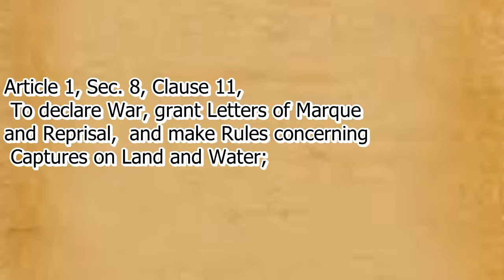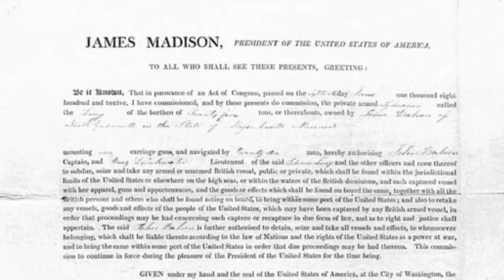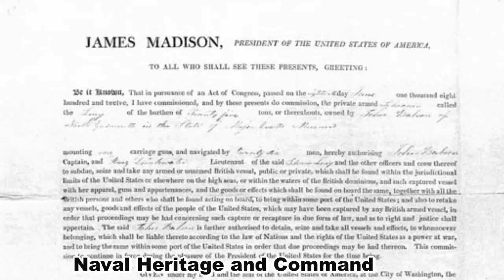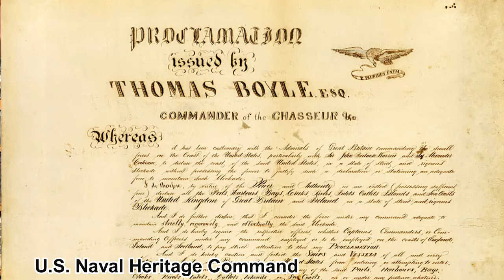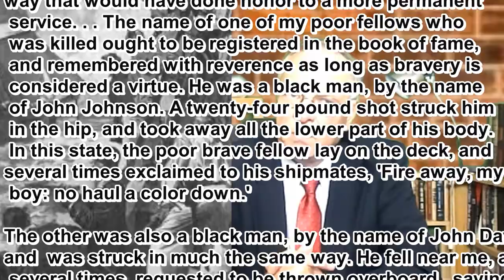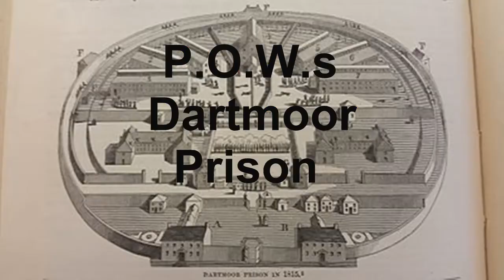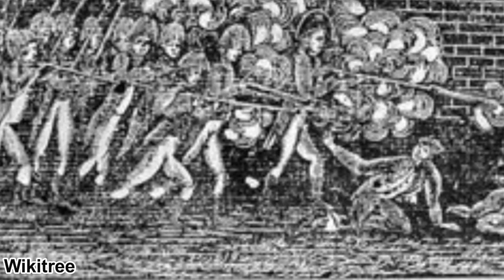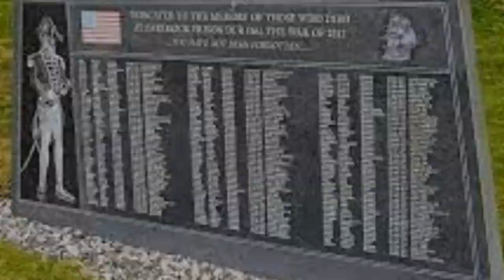The Privateers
The American Privateer War of 1812
Primary Sources
Shaler

Dartmoor Prison Depositions
Depositions